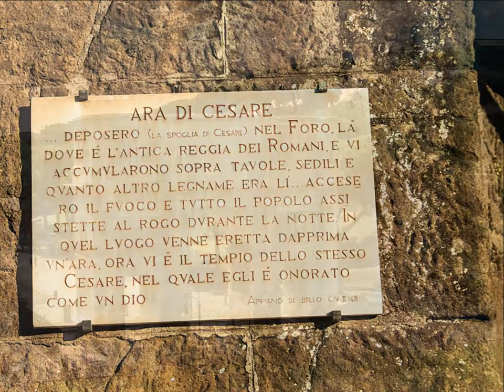Roman Ruins Slide Show 1b - 2 of 4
The Second in a series of simple slide shows of some pictures I took in Rome a few years ago. The music is - Alessandro Marcello (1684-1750) - Concerto per oboe e orchestra in re minore